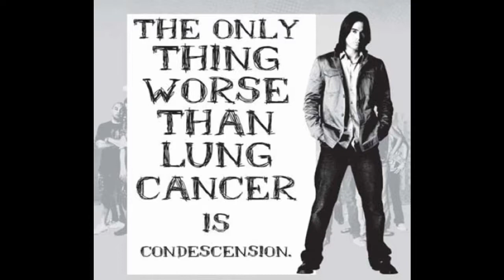Young Stroke aka Young Muscle - Smoking Is Awesome (paid for by BlackLung Tobacco Company!)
Young Streezy educates the public on why smoking is cool and hip, and why they should ignore the anti-smoking propaganda that is polluting our airwaves and billboards!